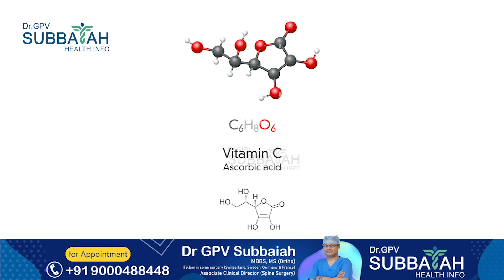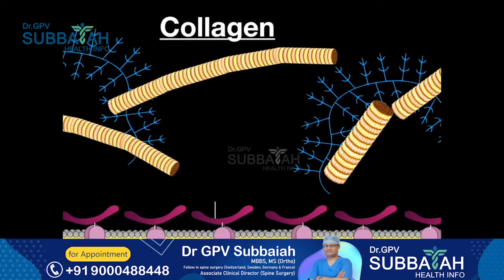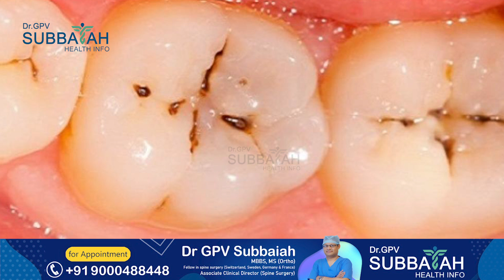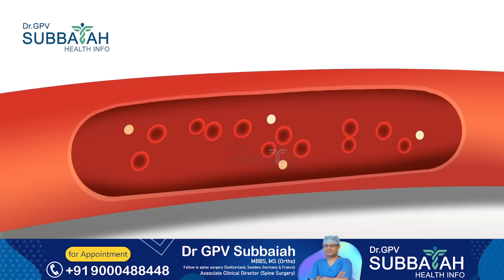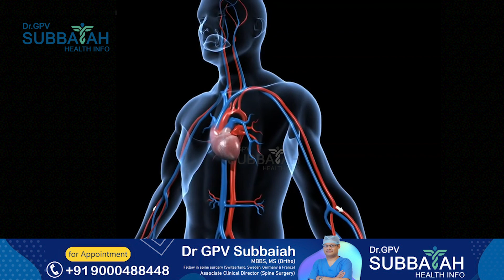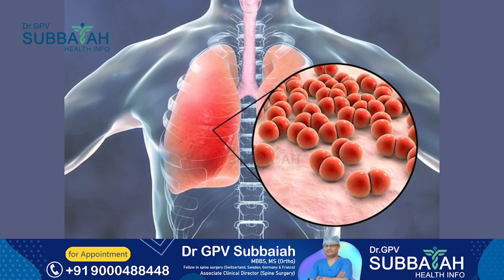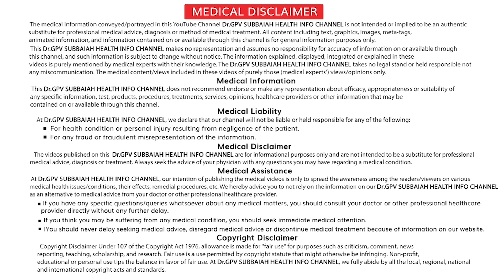Vitamin C deficiency telugu | Vitamin C deficiency effects | vitamin c foods | Dr GPV Subbaiah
Vitamin c deficiency telugu | vitamin c లోపిస్తే ఇన్ని సమస్యలు వస్తాయా | Dr GPV Subbaiah | Spine surgeon

Hi, and welcome to this video about vitamin C deficiency. Vitamin C is an essential nutrient that helps keep us healthy and functioning properly. But when we don’t get enough of it, it can lead to a whole host of issues. In this video, we’ll discuss what vitamin C deficiency is, its symptoms, causes, and how to prevent it.

Let’s start with what vitamin C deficiency is. Vitamin C deficiency, also known as scurvy, is a condition that develops when you don’t get enough of this essential nutrient. It’s important to get enough because it helps keep your immune system healthy and helps your body absorb iron. It also helps make collagen, which is important for wound healing and skin health.

Now let’s talk about the symptoms. Common signs and symptoms of vitamin C deficiency include fatigue, joint pain, poor wound healing, dry and splitting hair, gingivitis, and easy bruising. You may also experience depression, anxiety, and difficulty concentrating.

So what causes vitamin C deficiency? It’s usually caused by a poor diet that doesn’t include enough fruits and vegetables. Other factors that can contribute to vitamin C deficiency include smoking, certain medical conditions, and certain medications.

Now let’s talk about how to prevent it. The best way to ensure you’re getting enough vitamin C is to eat a balanced diet that includes plenty of fruits and vegetables. Other foods that are rich in vitamin C are bell peppers, oranges, grapefruit, kale, broccoli, and strawberries. You can also take a daily multivitamin or vitamin C supplement to make sure you’re getting enough.

Dr GPV Subbaiah MBBS,
MS (Ortho)